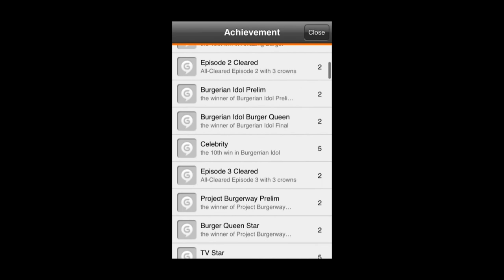Burger Queen TV Show - iPhone/iPod Touch/iPad - HD Gameplay Trailer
Burger Queen TV Show by NHN Corp.

★★ The Queen is back...Get ready to rumble on Burger Queen TV Show! ★★

Welcome, to the one and only pattilicious TV survival game.

[Burger Serving Blasts]

Accomplish many training courses to be the winner in Burger Queen TV Show!
Compete against rivals to be the new burger champion!

15 different games that require you to make burgers, fill up sodas, fry french fries, and more!

[Feature Highlights]

- The Survival TV Show: Play in a thrilling show that eliminates contestants until only one survivor is left.
- 1 minute excitement: Taste 15 different games in 1 minute!
- Mini Games: Simple controls and quick-to-play fun that everyone can enjoy.
- Rankings: Compare your ranks and compete with friends to be the next burger champion.

1) Normal Mode
In the stage/competition select screen, a box shaped stage button appears when you slide left/right.
Join normal/competition stage after clearing each stage in each episode.

2) Competition Mode
In competition mode, the goal scores/rival rankings are shown, and the game ends when the goal scores are accomplished.
2 survivors are left after 3 rounds, and the 2 contestants with the lowest ranking results are eliminated in this survival game.
Be the final winner and get 3 crowns in competition mode. Challenge yourself now!

3) Ranking Mode
Play in ranking mode by selecting the ranking mode squirrel on the bottom right of the start screen.
The levels/goal scores/time are shown when you start the game
and the level increases when you reach the goal score within the remaining time.
Also, get extra time as you play along.